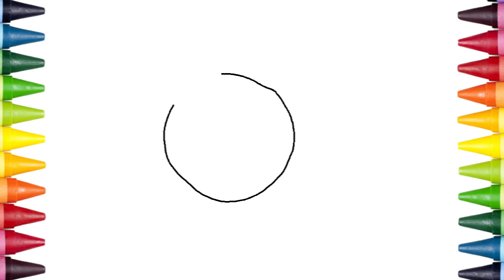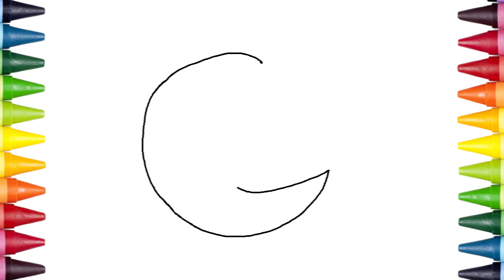Funny Coloring Pages for Kids | Learning Colours for Kids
We are learning sky objects this time with drawing..Stars,moon,sun and clouds...